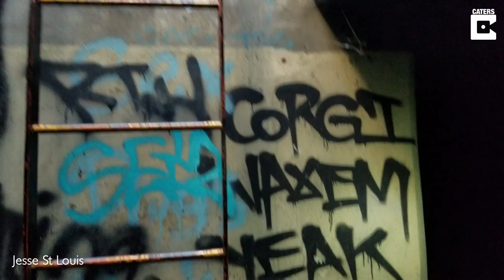Exploring Abandoned Missile Launch Site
ID: 1603820

*MANDATORY ON SCREEN CREDIT - Jesse St Louis*

An urban explorer took a tour around an abandoned missile base left over from the Cold War.

When actor Jesse St Louis set out to visit the LA-88 Nike Missile Launch Site in Chatsworth, California, he wasn’t sure what he’d find.

Walking through the graffiti stained walls, the 41-year-old finally made it to an underground bunker after climbing down a hatch.

Stepping out into the pitch black, Jesse walked around underground for a while where he found broken power lines and graffiti that read ‘leave while you can’.